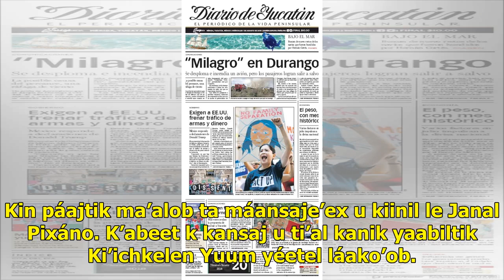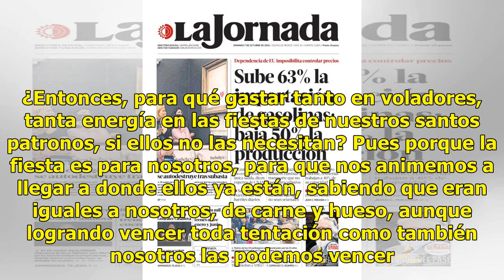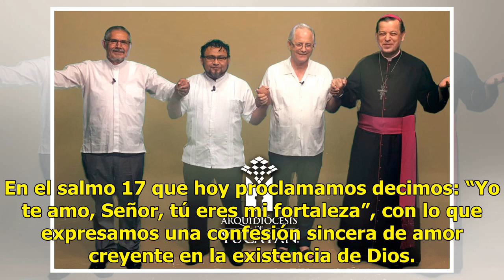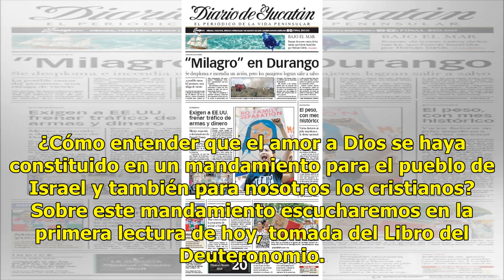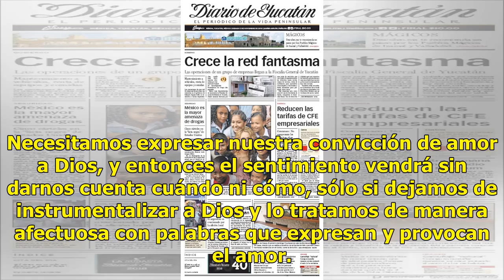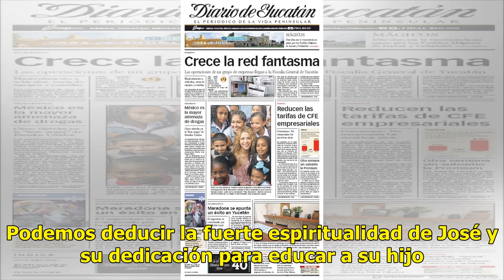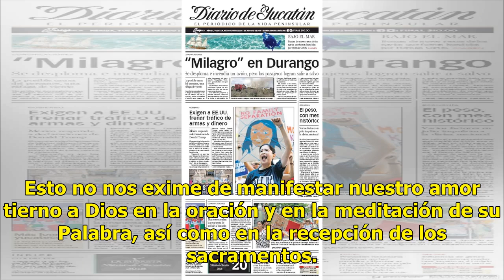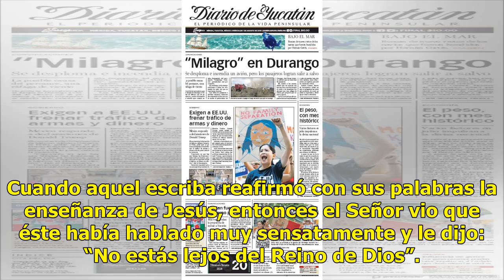La voz del pastor: Homilía del XXXI domingo tiempo ordinario - El Diario de Yucatán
Ciclo B Dt 6, 2-6; Heb 7, 23-28; Mc 12, 28-34. “Amarás al Señor tu Dios con todo el corazón” (Mc 12, 30). Ki’óolal lake’ex ka t’aane’ex ich maya, kin tsik te’ex ki’imak óolal yéetel sin puksi’ikal. Kin páajtik ma’alob ta máansaje’ex u kiinil le Janal Pixáno. K’abeet k kansaj u ti’al kanik yaabiltik ...